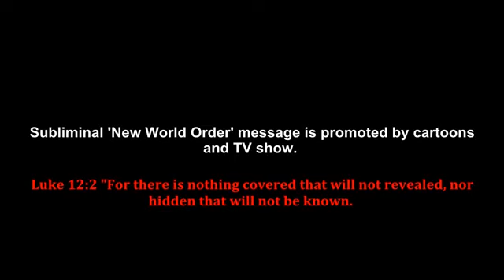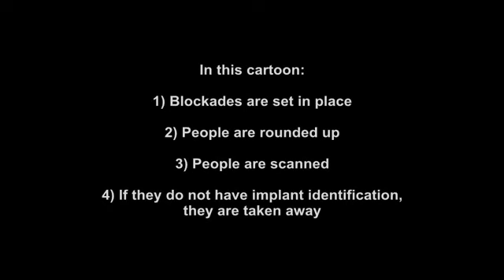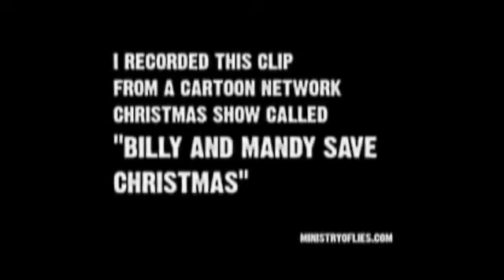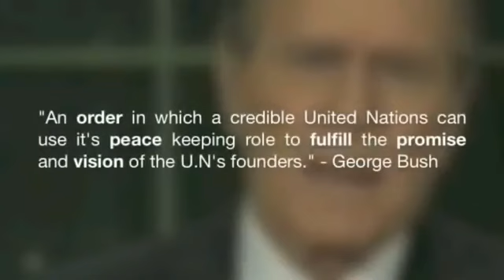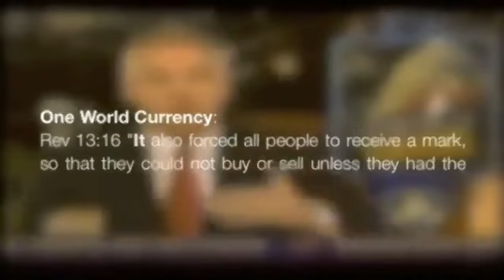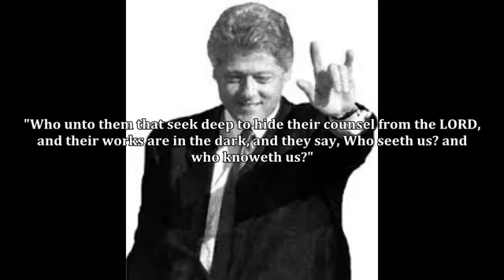Obama 'Illuminati' Dictatorship EXPOSED! Subliminal 'NEW WORLD ORDER' Hidden Message In Cartoons